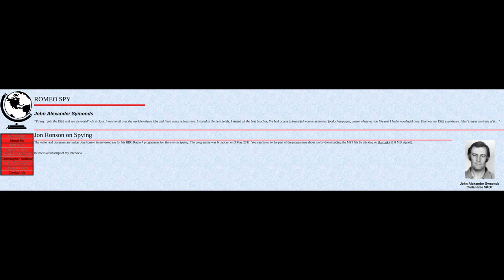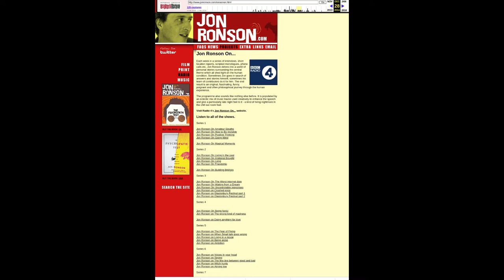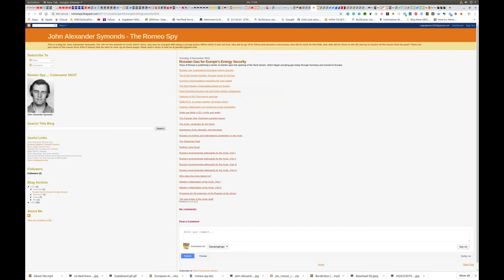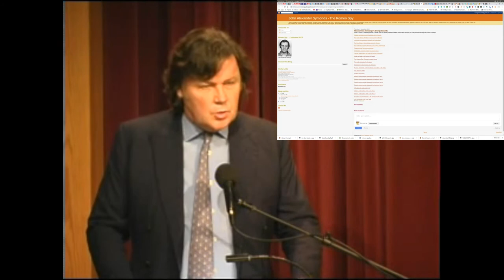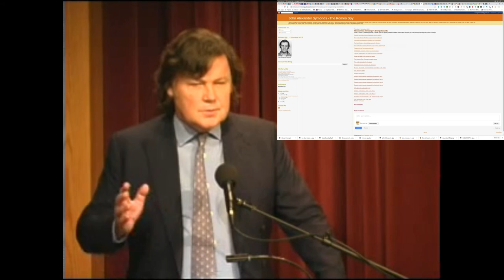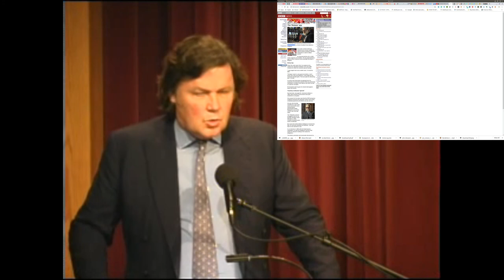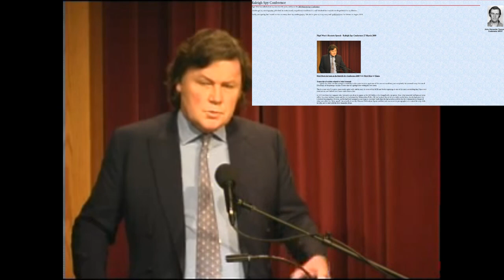Romeo spy, Spooks, Corruption and seduction.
Romeo Spy, John Alexander Symonds Code Named SKOT. Control Files, Spooks, Corruption and seduction.